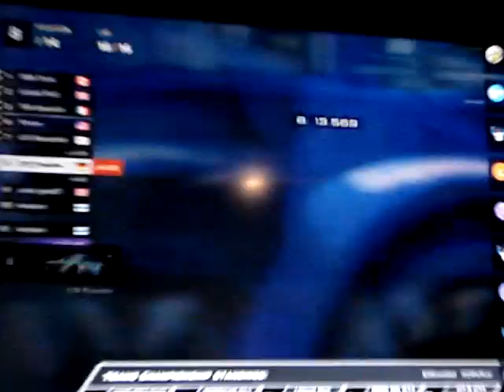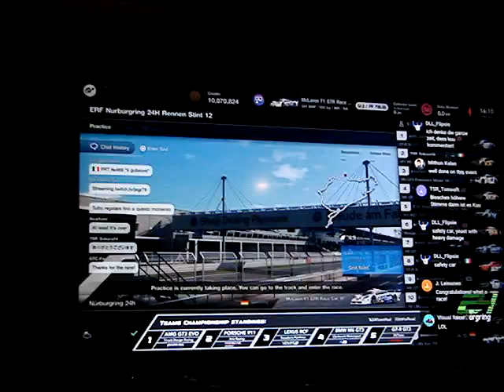ERF Nurburgring 24hr Win !!! vid#10.